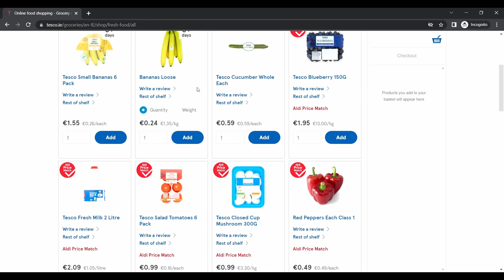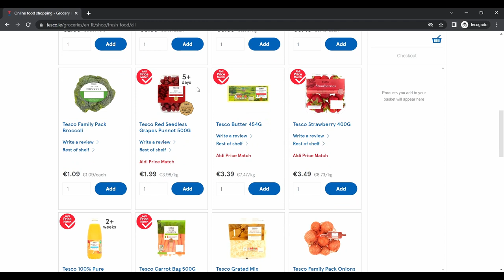Moving to Ireland | Cost of living in Ireland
Join us as we share our journey. A South African family living in Ireland.

I give you a run down of our monthly and general expenses. This is our personal expenses and will be different for everyone

Thank you for joining us on our Irish adventure!

For info about moving over to Ireland from South Africa